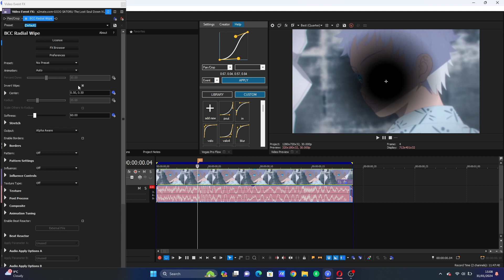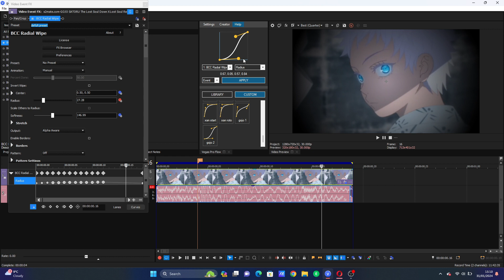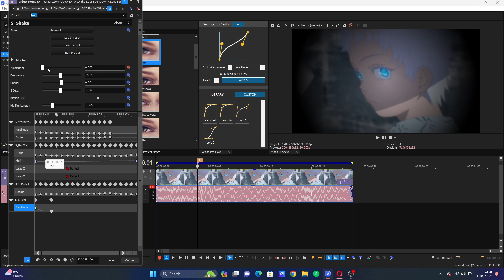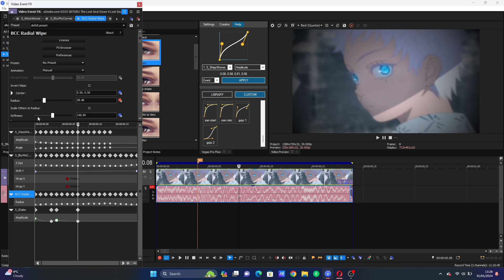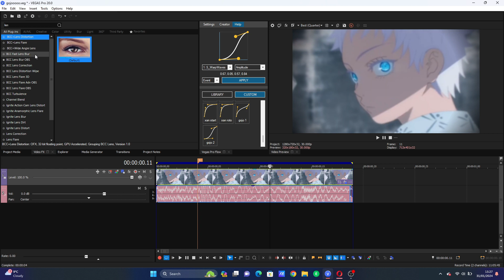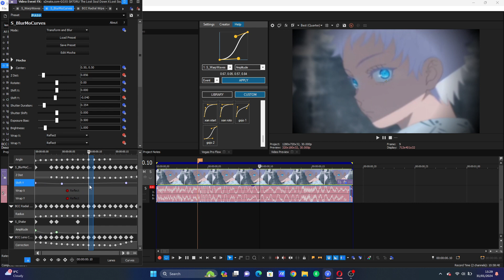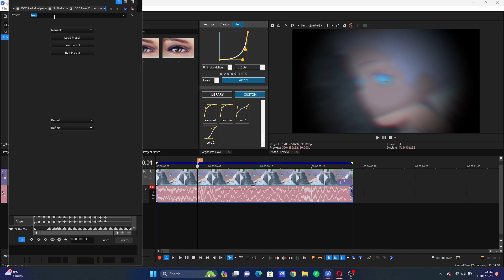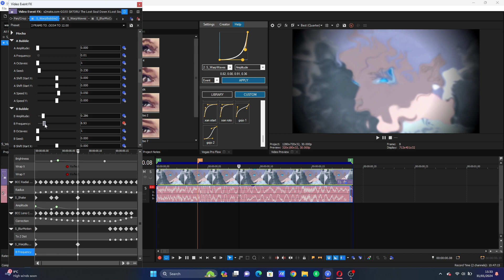Gojo Zoom Tutorial Sony Vegas Pro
PF

Request Flow Frames HERE
[Check Packs FIRST]